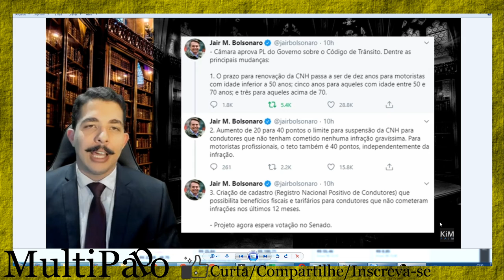Otimas noticias pra todos os motoristas mudanças exelentes